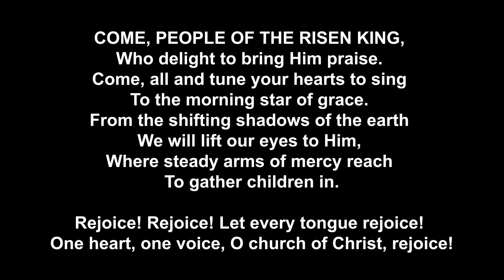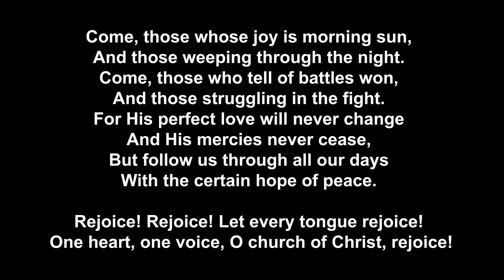Come people of the risen King • Lydia Howard • Keith & Kristyn Getty & Stuart Townsend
Come people of the risen King • Keith & Kristyn Getty & Stuart Townsend
Sang by Lydia Howard

Llanelli Free Evangelical Church Service Live Stream

All Welcome